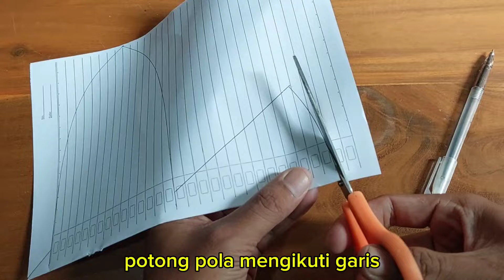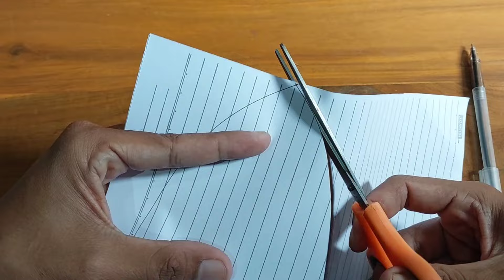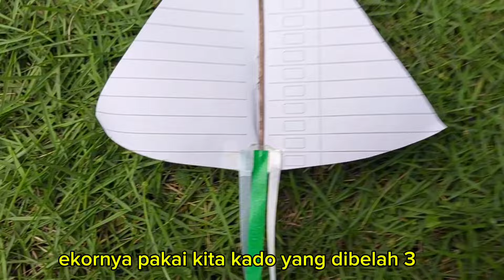Cara Membuat Layangan Burung dari Lidi dan Kertas Buku Tulis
Gak nyangka sih kalau layangan burung dari kertas buku tulis ini bisa terbang bagus.

Kuncinya nekuk sayapnya harus sama dan rangkanya agak di ke-atasin.